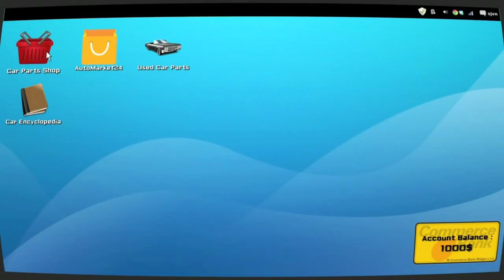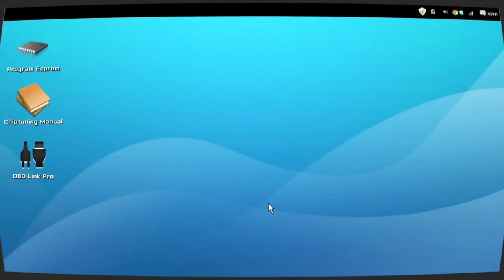Car Mechanic Simulator 2014 Trailer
Have you ever wondered what's it like to own a mechanic workshop? Now you can check that out! Car Mechanic Simulator gives you an unique chance to see what's going on behind the scenes of a car workshop.

Follow Car Mechanic Simulator 2014 at GameSpot.com!